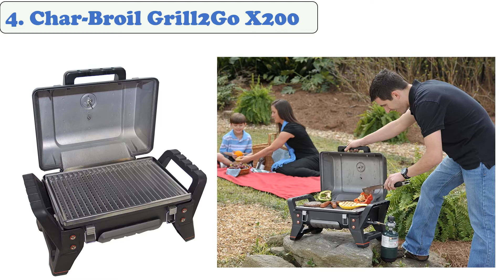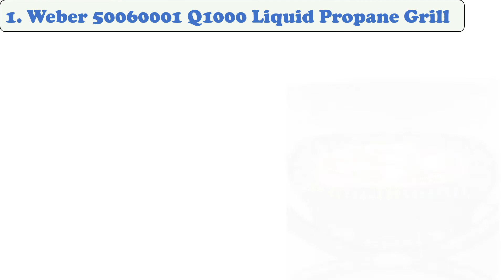TOP 05: Best Portable Grill of 2020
Links of Portable Grill of 2020
👉 5. Masterbuilt SH19030819 Propane Tabletop Grill
👉 4. Char-Broil Grill2Go X200
👉 3. Cuisinart CGG180 CGG-180 Petit Gourmet Gas Grill
👉 2. Coleman RoadTrip 285 Portable Propane Grill
👉 1. Weber 50060001 Q1000 Liquid Propane Grill